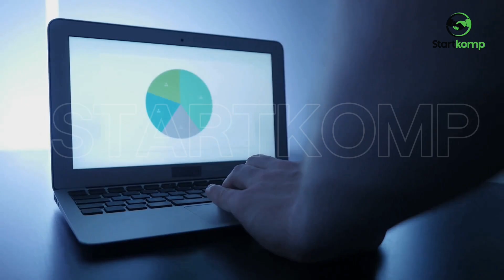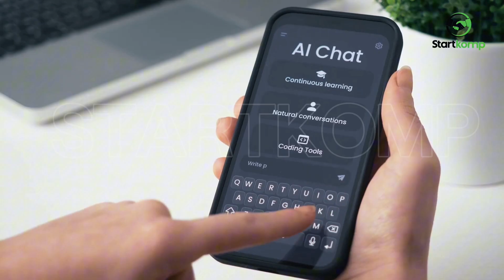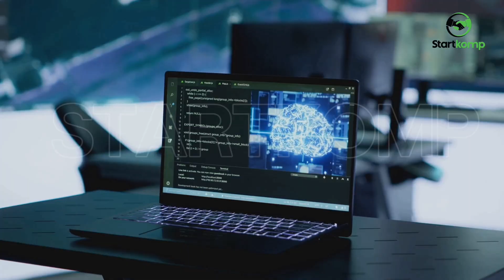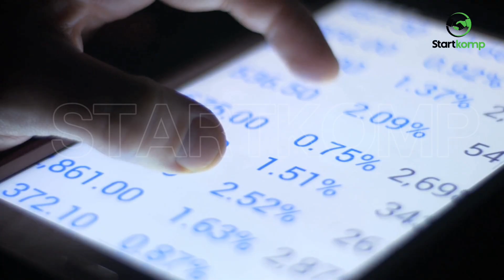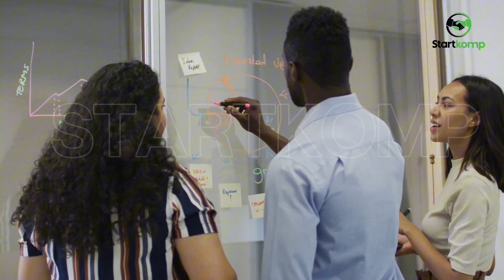20 AI STARTUP IDEAS THAT CAN REVOLUTIONIZE OUR INDUSTRIES || A STARTUP MASTERCLASS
Unlock the potential of Artificial Intelligence with these 20 groundbreaking startup ideas that can transform industries! From AI-Powered Customer Support and Medical Diagnostics to Smart Cities and Creative Arts, this video explores innovative solutions designed to enhance efficiency and drive success across various sectors. Discover how AI can revolutionize financial advisory, agriculture, mental health, and more! Whether you’re an entrepreneur or simply curious about the future of technology, this comprehensive list is sure to inspire. Join us in exploring the future of AI-driven innovation!